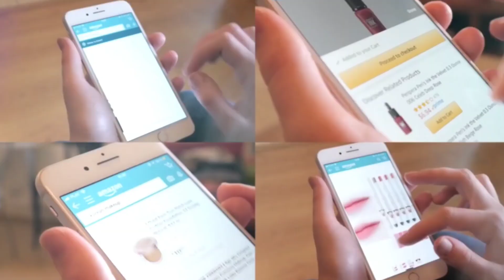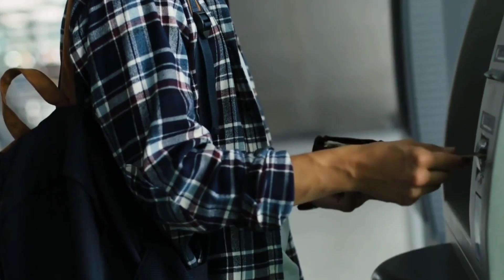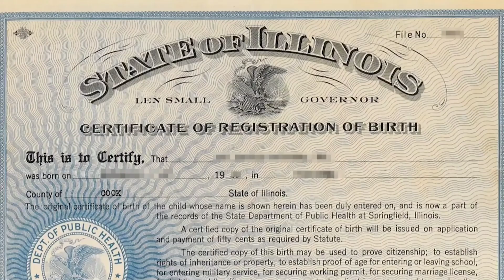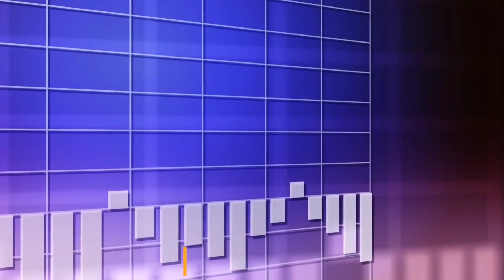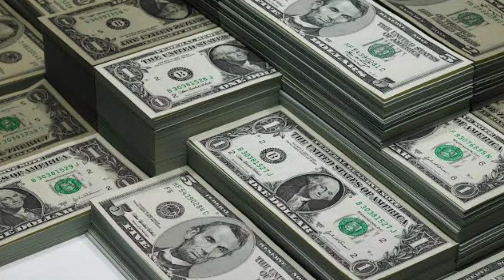Top 6 dangerous Hackers In History | Unknown Facts In telugu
I am your friend And Host raja
Today I came up with some more facts

Video Timing And  Schedule
SUNDAY   8:00 AM Morning
TUESDAY 8:00 AM Morning
FRIDAY     8:00 AM Morning

Warning Hac*eks  Don't waste your time as intelligence will not work before us

You told yourself that we could use tags in the video description

GOOGLE PLUS
GAMING LIVE

In this video we Covered Topics
1)most interesting Facts telugu
2 ) Top 15 interesting Facts telugu
3 ) Facts in telugu
4 )very intresting and amazing facts
5 )telugu facts
6 )top 15 Facts
7 ) top 15 facts telugu
8 )top 15 world facts
 9 )top unknown facts
10 ) top intresting facts
11 )top amazing facts
 top intresting facts in telugu
 12 )top unknown facts in telugu
13 )mysteries
14 ) amazing facts telugu

And like This Also

If you have any doubts you can ask me in the comment or on Instagram